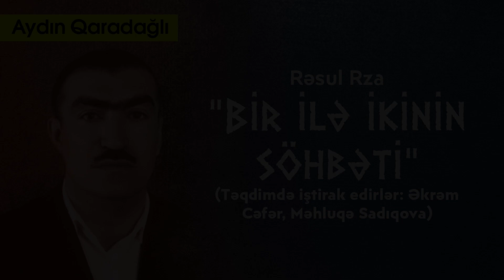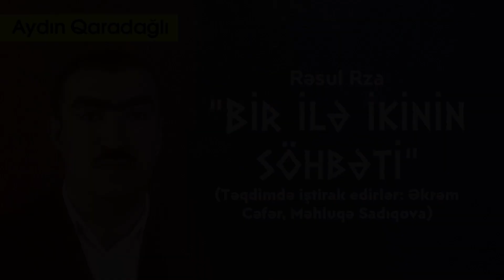Aydın Qaradağlı - Rəsul Rza: "Bir ilə ikinin söhbəti"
Aydın Qaradağlı. Rəsul Rza: "Bir ilə ikinin söhbəti". (Təqdimdə iştirak edirlər: Əkrəm Cəfər, Məhluqə Sadıqova)